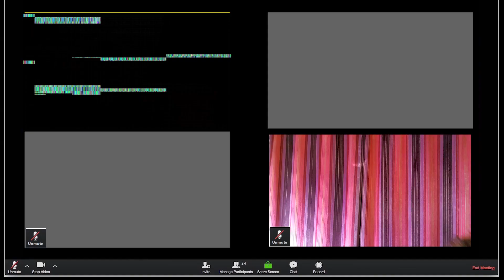Every Zoom conversation ever - Moored like a muppet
Maggie, Joe and the rest join together for an internet zoom meeting, but it all goes wrong!